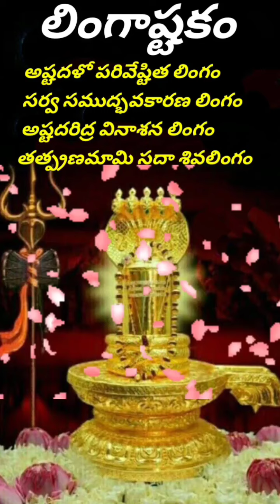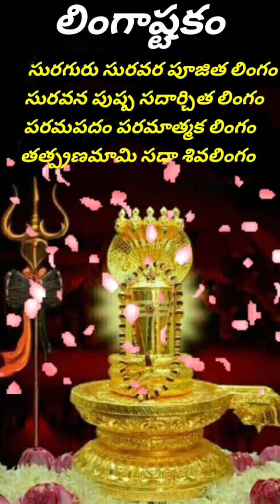"లింగాష్టకం" అర్థంతో తెలుసుకుని ఆ పరమశివుని సంపూర్ణ అనుగ్రహం పొందండి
లింగాష్టకం మరియు అర్థం మహాశివుని సన్నిధిలో ఎవరైతే దీన్ని పఠిస్తారో వారి పాపాలు తొలగిపోతాయి
ఓం నమః శివాయ శివాయ నమః

srilathadreamworld seeks to provide quality educational & motivational videos to share with the telugu people around the world.we proudly strike to spread inspiration and promote positivity to others.

Please co-operate mychannel🙏

hindugods slokas
gods Slokas in telugu
importance of shivalingam